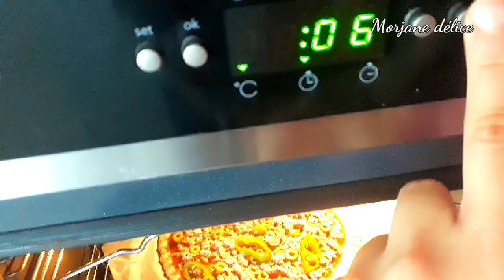البيتزاPizza بعجينة رائعةوناجحة طريقة مبسطة وحشوات مختلفة Pizza Boisée 🍕 Recette détaillée